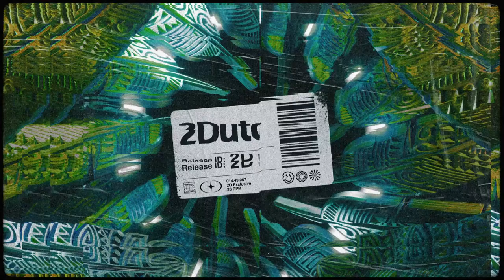Provenzano, Paul Jockey, Hjm - La Trompeta [Tech House]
Please welcome Provenzano, Paul Jockey and Hjm 2 the club! The Italian producer joined forces to create "La Trompeta", a catchy tech house track that will blow you away with its rhythmic percussion, captivating trumpet sounds & overall techy vibe!